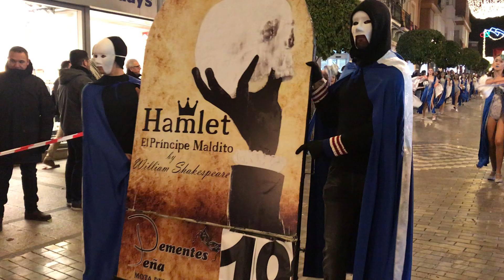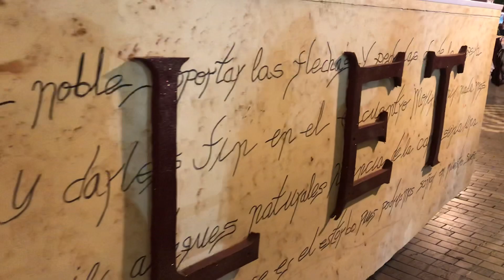Carnaval de Alcázar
Declarado de Interés Turístico Nacional. Los Dementes de Mota del Cuervo (CU)